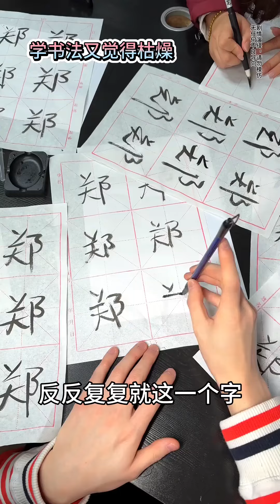丽芬 _要是当初坚持下来现在不得十八般武艺样样精通！学生时代内容过于真实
_要是当初坚持下来现在不得十八般武艺样样精通！学生时代内容过于真实